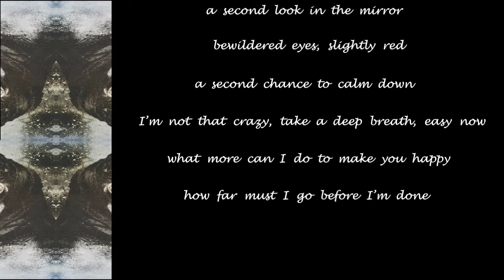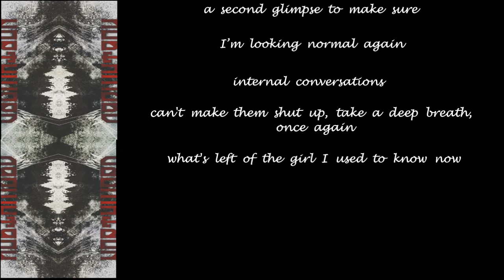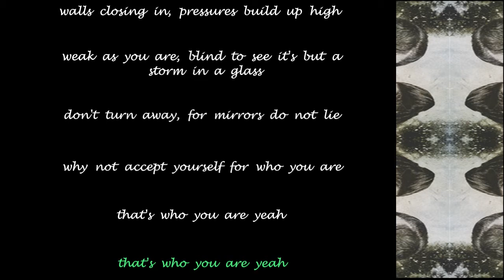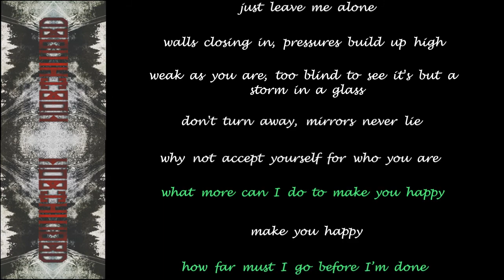Northward - Storm In A Glass - 2018 - Lyric Video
Made this Lyric Video for ''Storm In A Glass'' from the album ''Northward'' (2018)!!